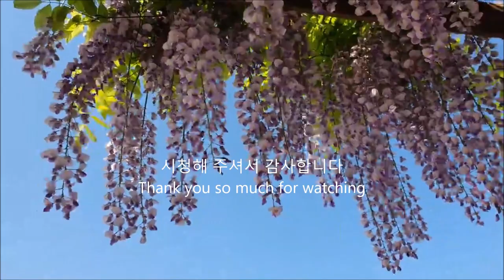김보현 기타 연주곡/얼굴/박인희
젊은 시절 추억의 노래 박인희 씨의 차분한 음성 "얼굴" 참 좋아했던 곡인데
고향 친구의 멋진 일렉 기타 연주곡으로 올려봅니다.
전주, 간주 부분은 김정호 씨의 "날이 갈수록" 연주한 것 같습니다.
그립고 보고 싶은 사람들 얼굴 생각하시면서 들으시면 좋을 것 같아요~

영상 속에 나오는 등나무는 어느 학교 운동장에 피어 있는 것,
무안 화산 연꽃 방죽 사진,
지인이 보내준 사진 등으로 만들어봤습니다.

얼굴 가사/박인희

동그라미 그리려다 무심코 그린 얼굴
내 마음 따라 피어나던 하얀 그때 꿈을
풀잎에 연 이슬처럼 빛나던 눈동자
동그랗게 동그랗게 맴돌다 가는 얼굴

무지개 따라 올라갔던 오색 빛 하늘 아래
구름 속에 나비처럼 나르던 지난날